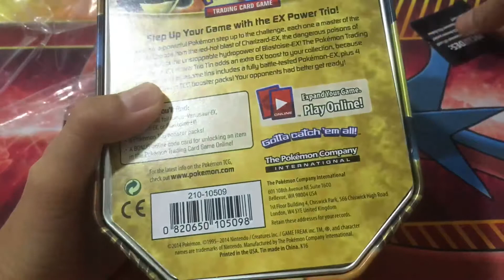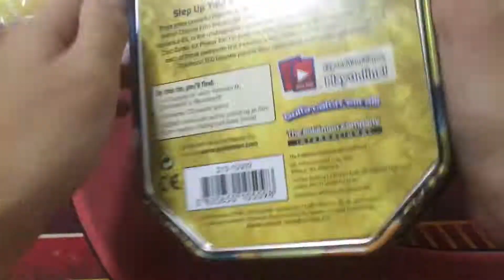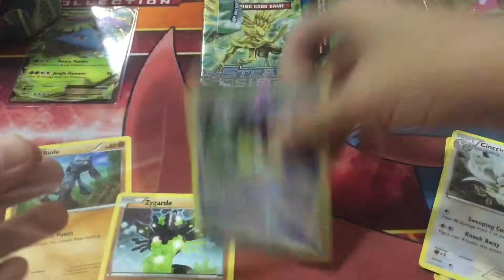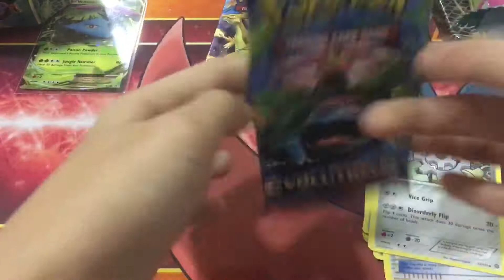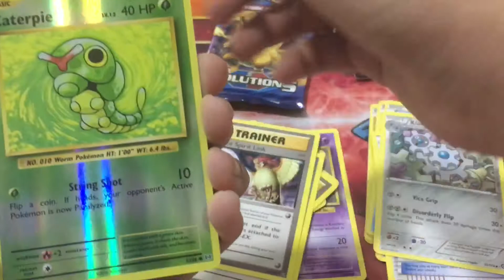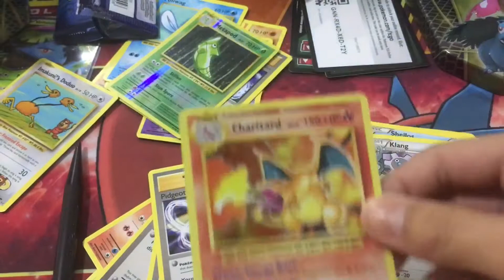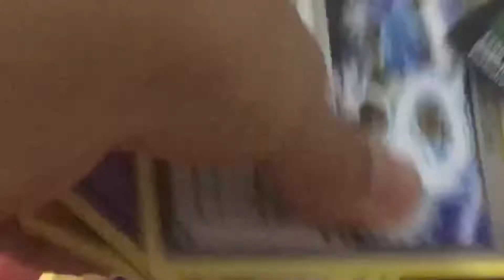VENUSAUR TIN OPENING! Pack Battle Against Ash-Ishaan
Send me letters to this adress, if you've sent me something, DM me! Appreciate anything :p - 104 Jalan Jalil Perkasa 19 Taman Esplanad 57000 Kuala Lumpur
Full Name : Yong Sheng Tan
Country : Malaysia
Appreciate anything guys LOVE U!

Hey yo what is up people it is me and I am having a pack battle against ash-ihshaan. He's an amazing poke tuber. Check out the other side of the battle and see who won!